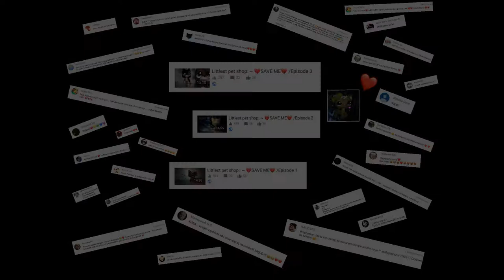Littlest pet shop: S̶A̶V̶E̶ ̶M̶E̶ /Episode 4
Rozwiń

💎Skype: serina.lps

Muzyka wykorzystana w filmie:
►Większość dźwięków pochodzi z Freesound.org oraz z serwisu YouTube.

Programy do montażu, których używam:
✖️PowerDirector 14

Nie zapomnij zostawić:
Komentarz✔️
Subskrypcje✔️

To bardzo mnie motywuje! 😚

✨LpsTuber from Poland✨

ⓒ2018 Serina Lps